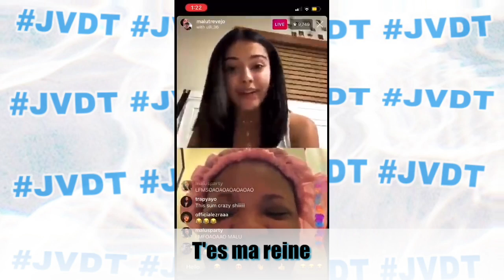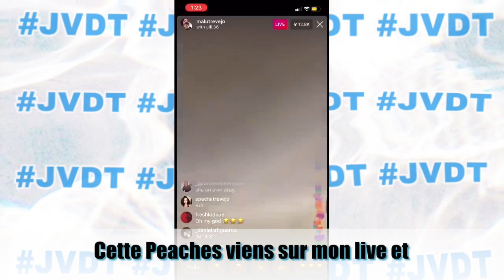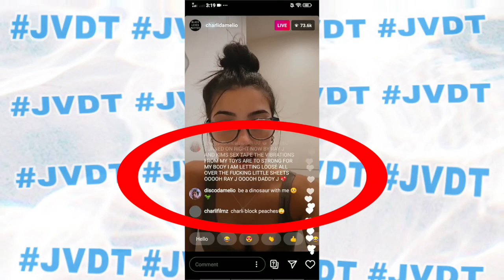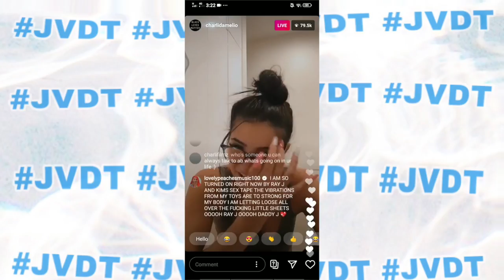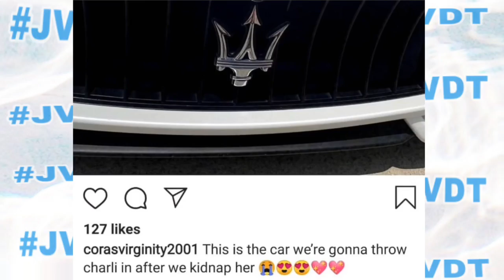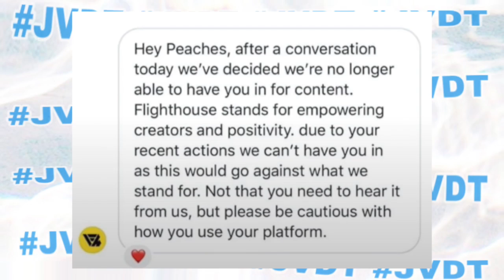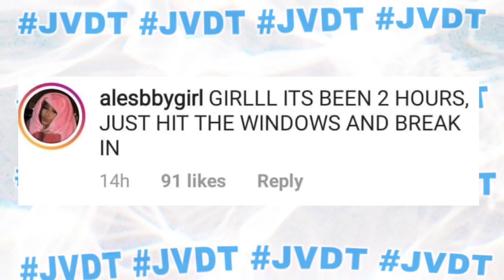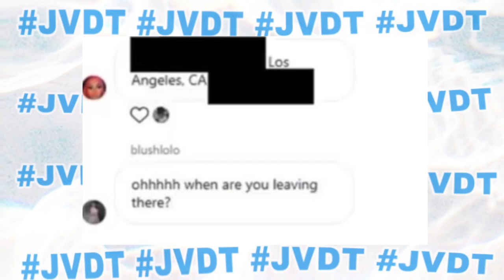CHARLI ET ADDISON MENACÉES PAR PEACHES GiVDT 04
💛 Oi gente!

On se retrouve avec la fameuse Lovely Peaches à nouveau et je vais vous raconter les nouveaux drames avec des grandes influenceuses/ filles qui font des tiktoks, comme Malu Travejo, Charli D'amelio et Addison, j'espère vous êtes prêts, car vous allez être choqués du personnage ☕️

☆ Retrouvez moi sur mes réseaux:

📱 Snap: @sagiiovanna
📱Tik-Tok: @sagiiovanna

Beijos ❤️